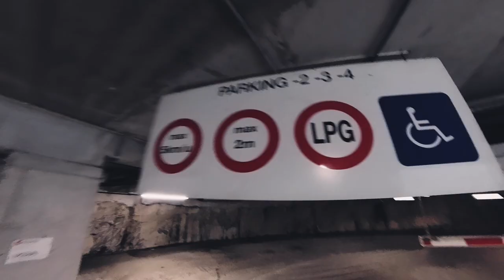2 parkeergarages: 12 verdiepingen naar beneden knallen op inlineskates! 💥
Ledeberg is een pretpark voor inlineskaters die houden van snelheid. Dicht bij elkaar liggen er twee parkeergarages waar ge u wreed kunt amuseren.

▼ Meer info beneden!

Schrijf een reactie en je krijgt een antwoord. 👍

🔖 Hoofdstukken

0:00 We duiken ondergronds
2:31 Een berg beton beklimmen
5:57 Slieren op vers asfalt
6:18 Ontspannen in ’t skatepark

🪖 DE SKATERS

Huub Hostyn
Tom Van Ransbeeck
Tim F. Van der Mensbrugghe

🔗 LINKS

🛼 MIJN SETUP

Liner: Twister Edge Liner 2.0

Wheels: Undercover Team 100mm & FR Urban Speed 90mm

Bearings: Wicked ABEC-9 Freespin bearings

🎥 MIJN CAMERA

✂️ GEMONTEERD IN

🎵 MUZIEK

17/6/2022, Gent